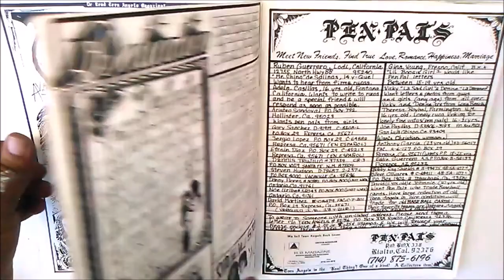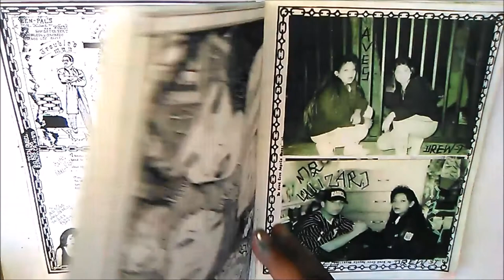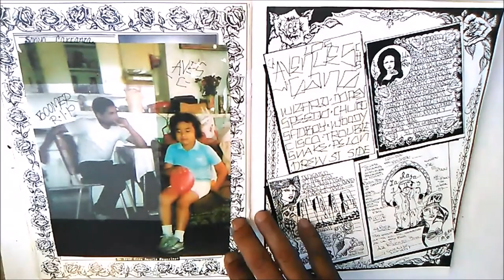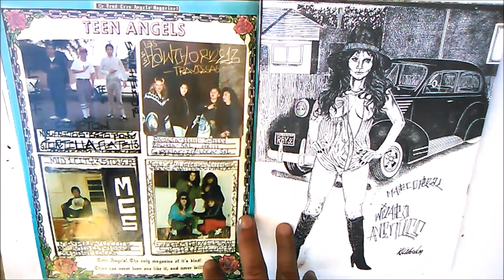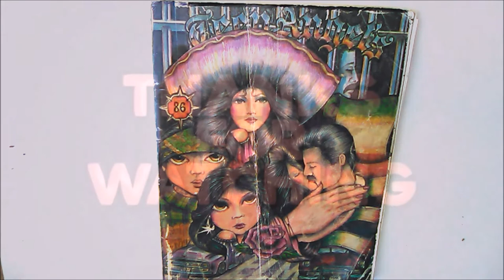TEEN ANGEL'S MAGAZINE #86 - Chicano Art - (Flip Through)